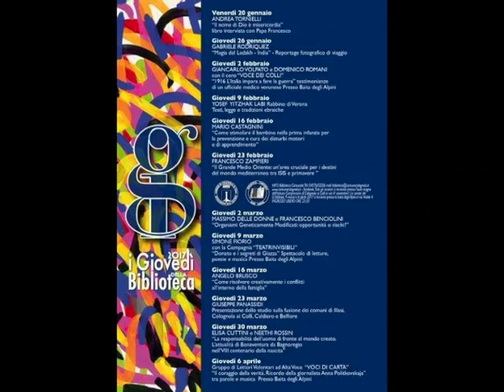Tornielli - Dio misericordia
Andrea Tornielli a Colognola ai Colli parla del suo libro "Il nome di Dio è misericordia" che riporta l'intervista a papa Francesco sul tema che è stato al centro del Giubileo del 2016. E' disponibile la registrazione audio di tutto l'incontro facendone richiesta al mio indirizzo mail